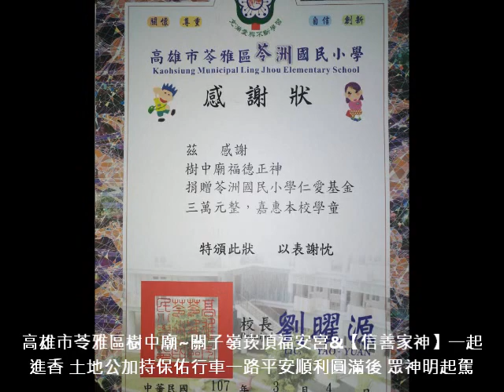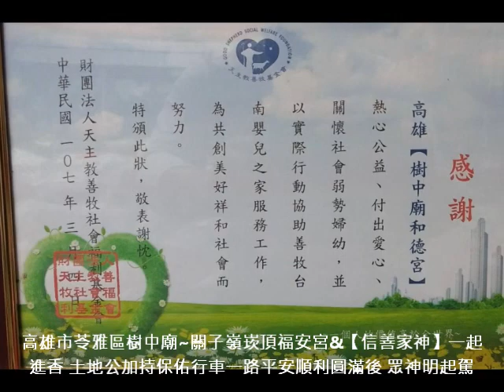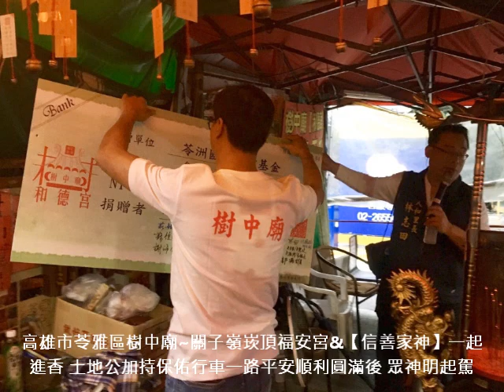高雄市苓雅區樹中廟~崁頂福安宮進香 土地公加持保佑行車一路平安順利圓滿後 眾神明起駕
高雄市苓雅區樹中廟~關子嶺崁頂福安宮&【信善家神】一起進香 (歡迎分享)
時間:2018年3月4日(星期日) 07:00-17:00 (農曆1月17日)
集合地點：高雄市苓雅區人和里和德宮(樹中廟)
集合地址：高雄市苓雅區青年二路11號(青年路與仁義街口)
06:40 集合
07:00 準時出發（車上提供早餐）欣賞國道美麗風光
09:00至09:30 台南市北區 天主教善牧基金會露晞服務中心
11:00至12:10 台南市白河區崁頂福安宮--位於臺灣臺南市白河區海拔1241公尺之福德正神廟，是一間供奉福德正神的廟宇。該廟原本只是用四塊石板砌成的小廟，後來歷經改建逐漸擴大規模，成為白河地區具代表性且有一定知名度的土地公廟，甚至號稱與屏東車城福安宮、中和烘爐地南山福德宮並列為臺灣三大土地公廟。崁頂福安宮/回廟請神尊
13:10至13:50 台南市官田區南廍里凱旋餐廳 午餐
14:10至15:00 台灣啤酒善化啤酒廠
16：00 享用點心(麻豆碗粿)~17:00 回到溫暖的家